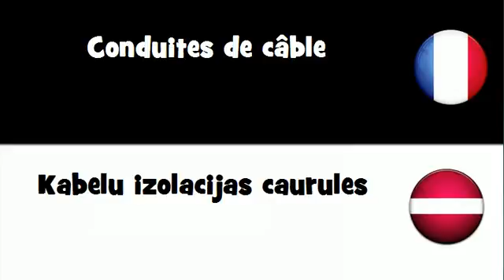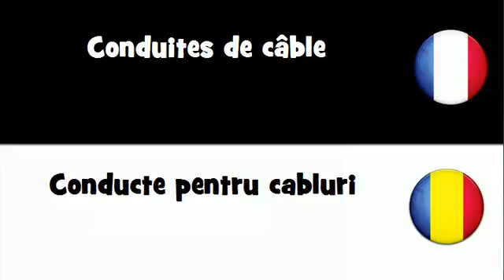VOCABULAIRE EN 20 LANGUES = Conduites de cāble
frenchwithvincent VOCABULAIRE EN 20 LANGUES = Conduites de câble